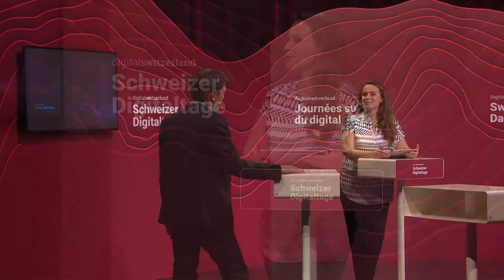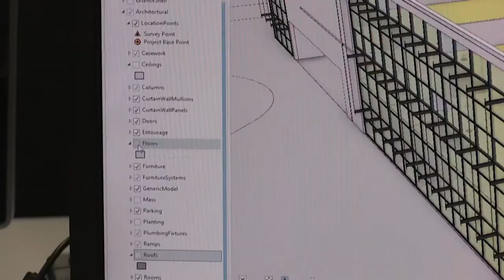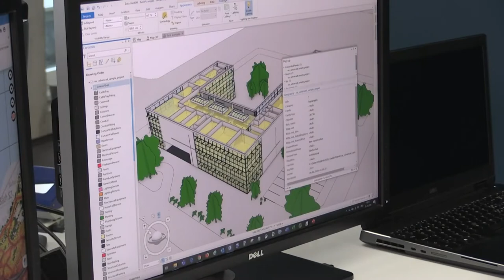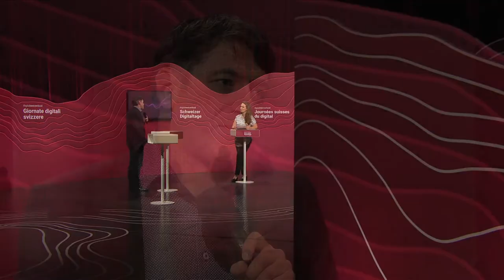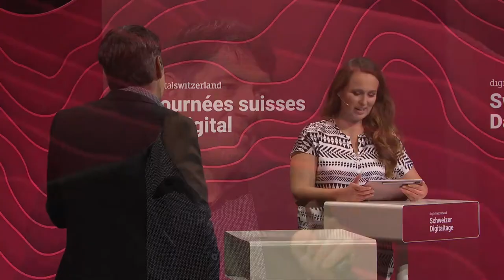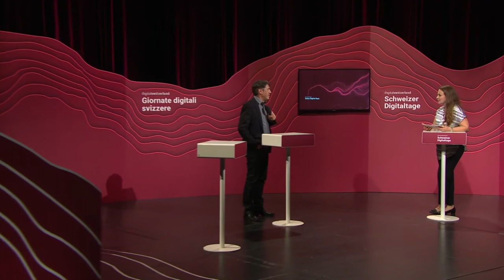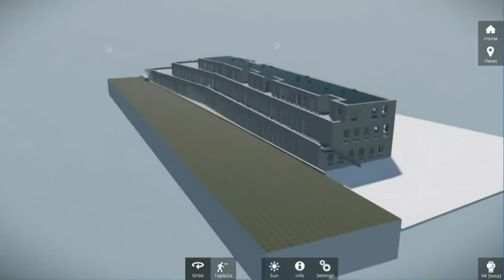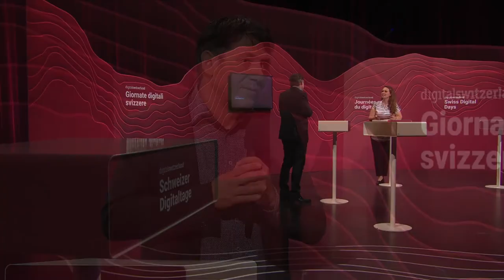Digital Days 2020: GeoBIM ermöglicht Aussagen zur Biodiversität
Die ZHAW hat ein Verfahren entwickelt, in welchem verschiedene Datensätze rund um Gebäude oder Flächen wie zum Beispiel, Geodaten, CAD/CAFM-Pläne, digitale Quellen und Werte von Drohnen miteinander kombiniert werden können. Das Verfahren eignet sich für verschiedene Use cases wie Circular Economy und Life Cycle Management, SmartCity- und UrbanFM-Anwendungen sowie Biodiversität. Heinz Bernegger, Projektleiter GeoBIM – Bereich Facility Management stellt das Projekt vor.